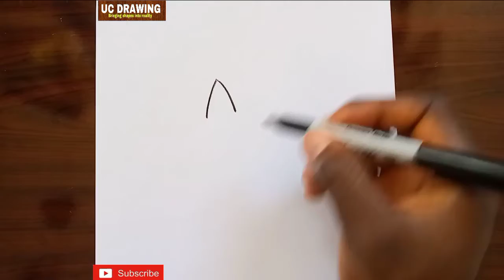How To Draw Among us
Learn how to draw among us step by step. I will be dropping seven new videos daily. You can as well make a request via my comment box and mention what you want me to draw. I love you guys.